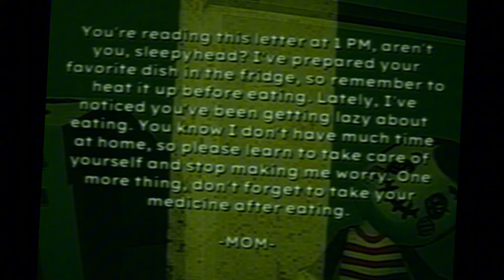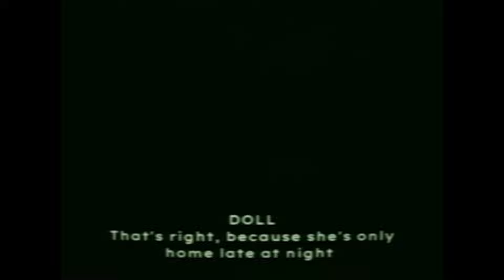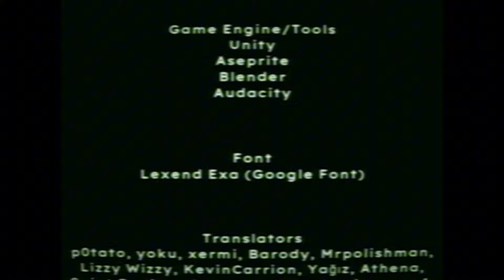THE MOST DISTURBING GAME OF THE YEAR - Bad Parenting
"Story: Mr. Red Face, a fictional character created by adults to teach their children. It's said that he often appears late at night to give gifts to well-behaved kids. But is the story of Mr. Red Face really that simple?"